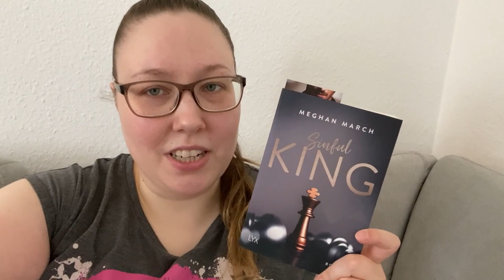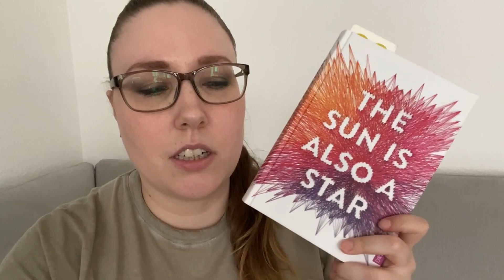WEEKLY VLOG - My Little Box Sommeredition und Gedanken um alles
Anzeige | Es ist wieder VLOG Zeit

Timestamps:
00:00 aktuelle Situation (Bücher und Wetter)
04:00 My Little Box Unboxing
18:19 Porridge
19:08 The Sun is also a star
21:35 Sport
21:50 Gedanken und Ende

Follow Me ►

▪Impressum:
45138 Essen

◊ Packstation ◊
Anna aus der Wiesche
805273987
Packstation 116
45139 Essen